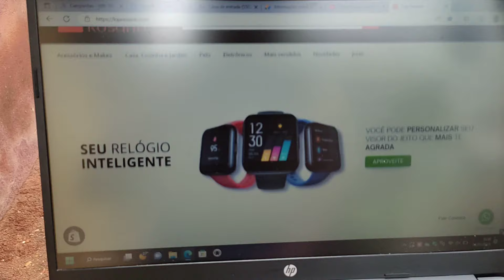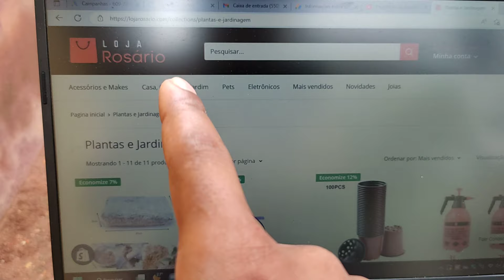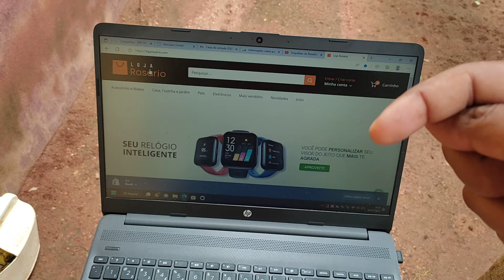VEJA O INCRÍVEL PODER DA ALOE VERA NAS ORQUÍDEAS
CURSO QUE ENSINA O CULTIVO DE ORQUÍDEAS EM CASA ! SÓ CLICAR NO LINK ABAIXO 👇

Você vai aprender os principais tipos de orquídeas que você deve ter na sua casa e como cuidar de cada uma delas! (Muitas você ainda nem conhece);
Você também vai descobrir como proteger suas lindas orquídeas das pragas e insetos que podem destruí-las. (e tudo isso com apenas 2 minutinhos por dia)
E por fim, vou revelar tudo sobre a floração das orquídeas, como acontece, como você pode acelerar esse processo… dicas importantes e muito mais!